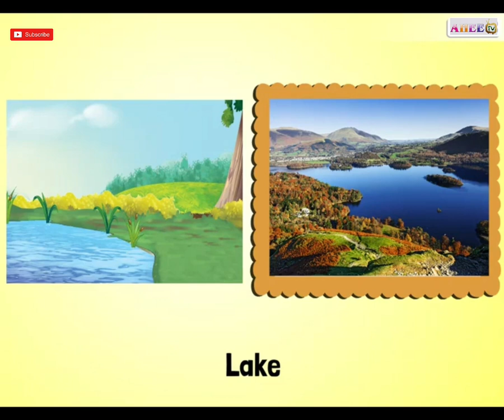ALPHABET STORY | LETTER - L | TWO LAMBS AND THE LION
AHEE TV - Sing Along With Me!
The home of all sing along versions of your favorite kids songs and classic nursery rhymes! Join us with your friends at @aheetv to learn how to read, count, dance and so much more. Leaning has never been so fun!

Join us for regular uploads of the very best kids learning songs and classic nursery rhymes - perfect for your child to sing, dance and learn from home!

In this compilation, we present @aheetv, a beautiful 3D-animated show featuring toe-tapping songs that create a world centering on the everyday experiences of young children. In addition to helping preschoolers learn letters, numbers, animal sounds, colors, and more, the videos impart prosocial life lessons, providing parents with an opportunity to teach and play with their children as they watch together.

We hope you enjoy the video. A special thanks goes out to AHEE TV for the amazing animation.

Please subscribe to the @AHEETV channel for a mix of classic kids songs (ABC Song, BINGO, Ten In The Bed, Rain Rain Go Away, Row Row Row Your Boat, Eensey Weensey Spider, Hickory Dickory Dock, etc.) and originals made SIMPLE for emerging speakers.